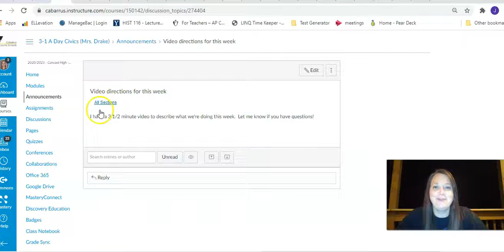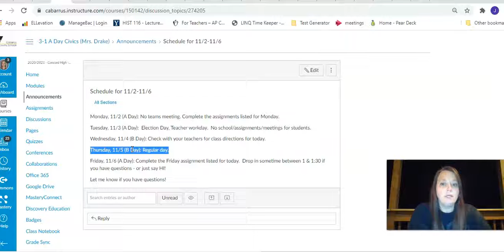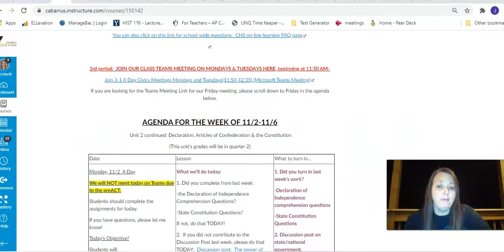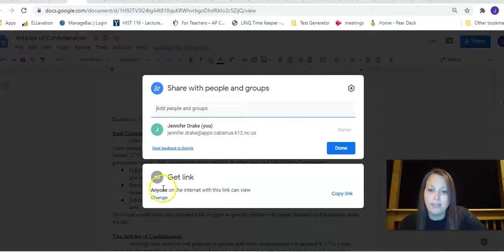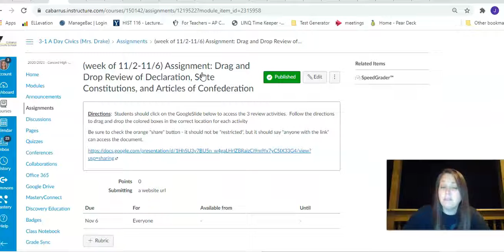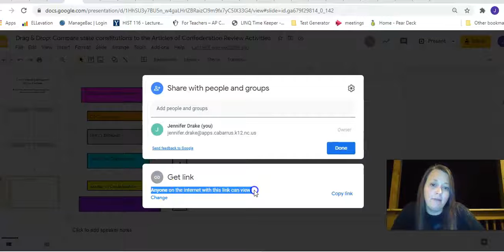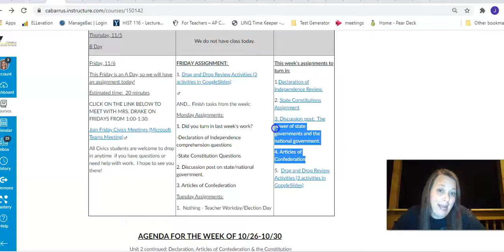A Days 11 2 to 11 6 weekly directions